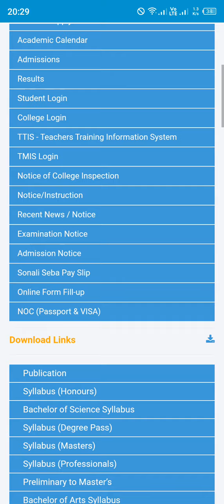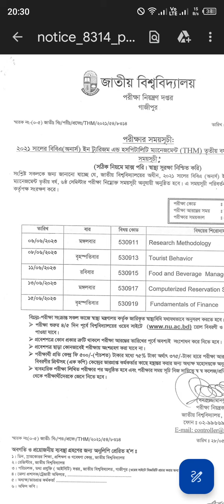পরীক্ষার রুটিন প্রকাশ | national University exam routine publish | exam routine 2023 | today update